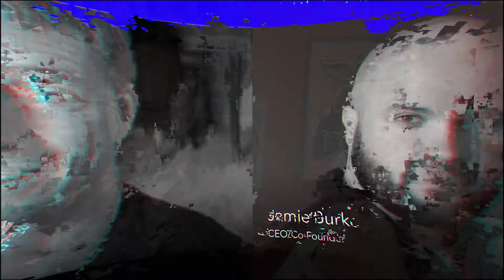What is NFT42? Diffusion Digital April 2021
Jamie Burke talks to Jimmy McNelis, founder of NFT42 about bring NFTs to the mainstream, with a star investment round including, Aston Kutcher, Marc Benioff, Mark Cuban, Shaun Neff, and more.

Visit:

The Video may contain material that is not directed to, or intended for distribution to or use by, any person or entity who is a citizen or resident of or located in any locality, state, country or other jurisdiction where such distribution, publication, availability or use would be contrary to law or regulation or which would subject Outlier to any registration or licensing requirement within such jurisdiction.

All material presented in this Video, unless specifically indicated otherwise, is under copyright to Outlier and/or Outlier’s licensors.
The Video should not be considered a recommendation by Outlier Ventures or any of its directors, officers, employees, agents or advisers in connection with any purchase of or subscription for securities or otherwise. Recipients should not construe the contents of this Video as legal, tax, regulatory, financial, investment, trading or accounting advice or services and are urged to consult with their own advisers in relation to such matters.

Information and opinions presented in this Video have been obtained or derived from sources believed by Outlier to be reliable, but Outlier makes no representation as to their accuracy or completeness. Outlier accepts no liability for loss arising from the use of the material presented in this Video. Outlier may have issued, and may in the future issue, other communications that are inconsistent with, and reach different conclusions from, the information presented in this Video. Those communications reflect the different assumptions, views and analytical methods of the analysts who prepared them and Outlier is under no obligation to ensure that such other communications are brought to the attention of any recipient of this Video.

Past performance should not be taken as an indication or guarantee of future performance, and no representation or warranty, express or implied, is made regarding future performance. Information, opinions and estimates contained in this Video reflect a judgment at its original date of publication by Outlier and are subject to change without notice.

This Video may provide the addresses of, or contain hyperlinks to, websites. Except to the extent to which the Video refers to website material of Outlier, Outlier has not reviewed any such site and takes no responsibility for the content contained therein. Such address or hyperlink (including addresses or hyperlinks to Outlier's own website material) is provided solely for your convenience and information and the content of any such website does not in any way form part of this Video. Accessing such website or following such link through this Video or Outlier's website shall be at your own risk.

This Video and introductions and sponsorship opportunities through Outlier Ventures are only suitable for ‘Certified High Net Worth Individuals’, ‘Self-Certified
Sophisticated Investors’, ‘Certified Sophisticated Investors’, ‘Associations of High Net Worth or Sophisticated Investors’, or ‘Investment Professionals’ (in each case as defined by the Financial Services and Markets Act 2000 and the Financial Services and Markets Act 2000 (Financial Promotions Order) 2005) or others to whom the Video may be lawfully communicated and/or to whom introductions and/or sponsorship opportunities may be lawfully made/communicated. Any person requesting to contact a company through Outlier Ventures does so at their own risk and is solely responsible for conducting any legal, accounting or due diligence review.